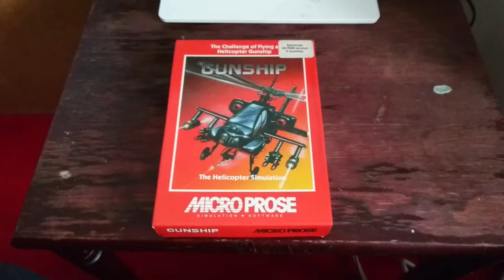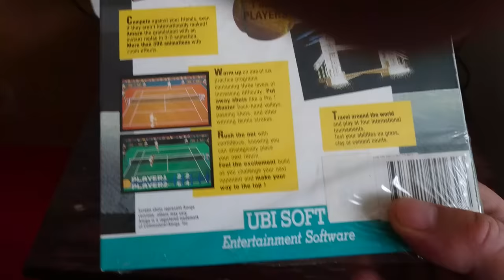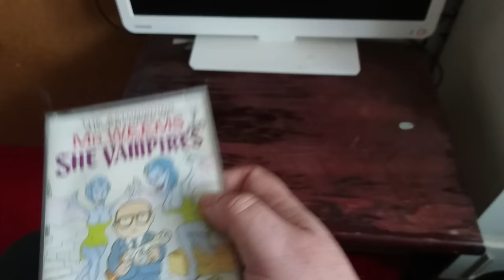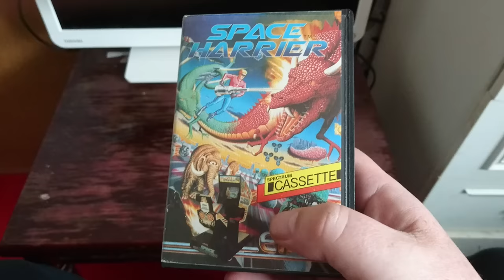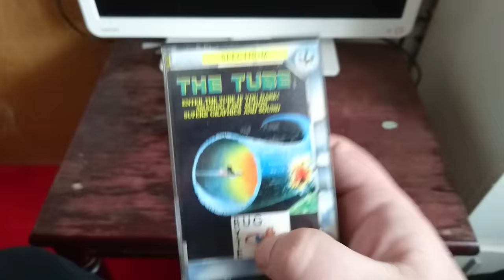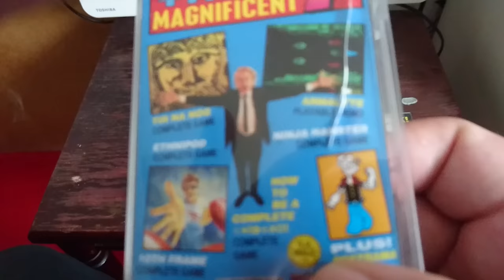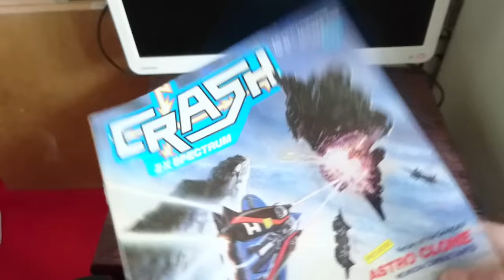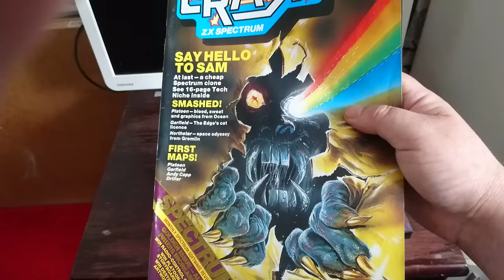Latest ZX Spectrum Retrogaming Pickups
A look at the newest additions to my collection